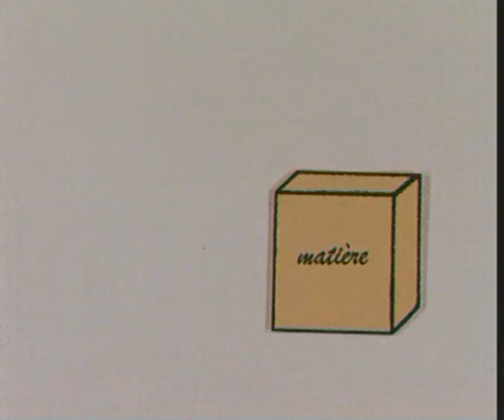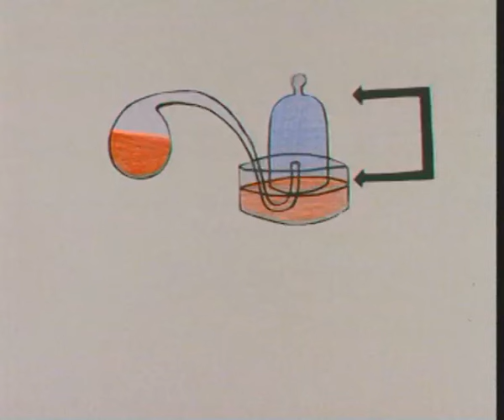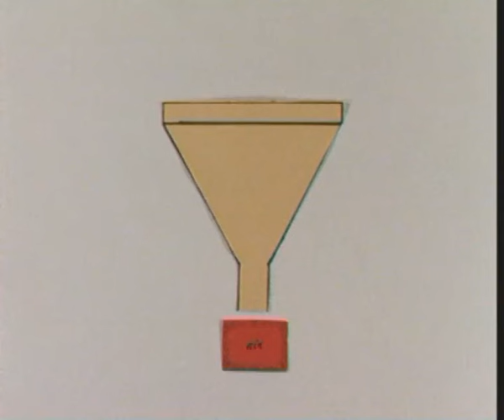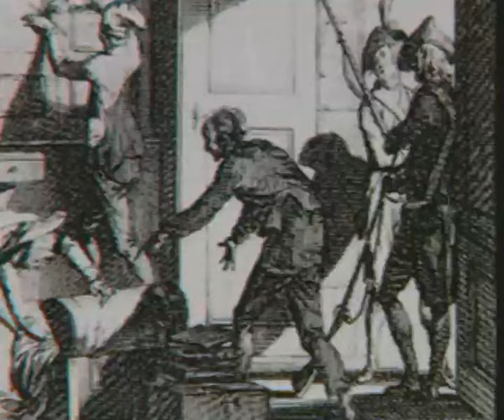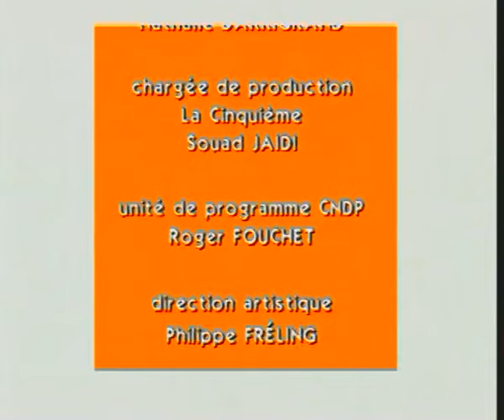Lavoisier - découverte de la composition de l’air